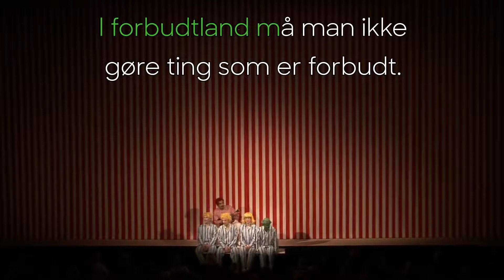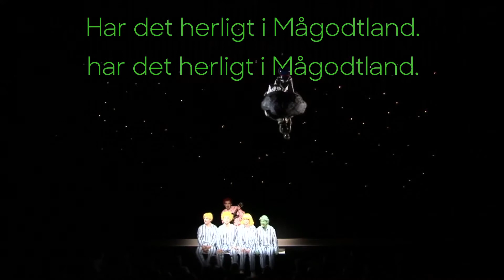Forbudt må godt land - Hokus Pokus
Syng med på Halfdan Rasmussens ”Forbudt må godt land” fra forestillingen Halfdans Hokus pokus